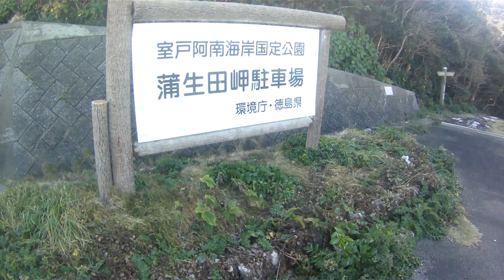2016年12月07日10時20分 徳島ツーリング 四国最東端 蒲生田岬駐車場を出発